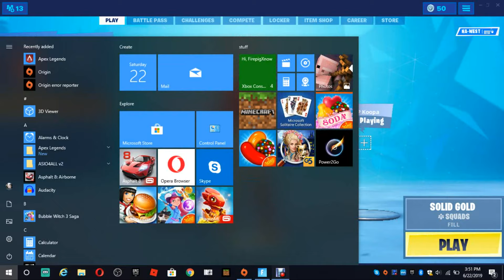solid gold - old clip